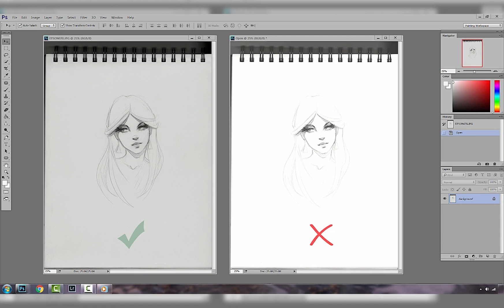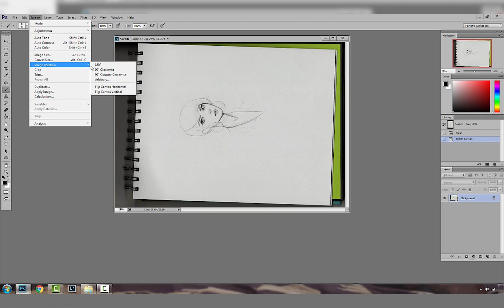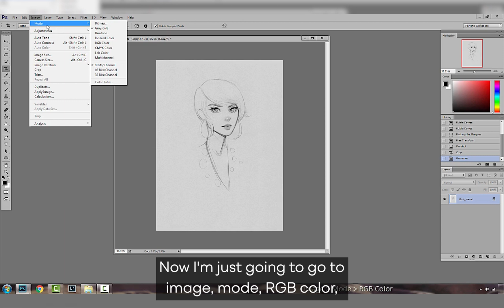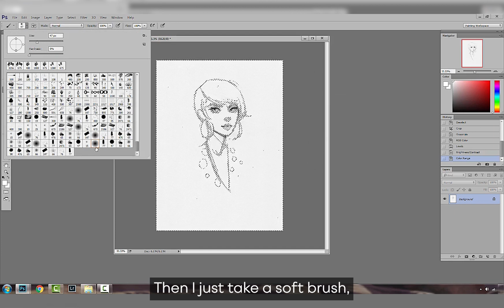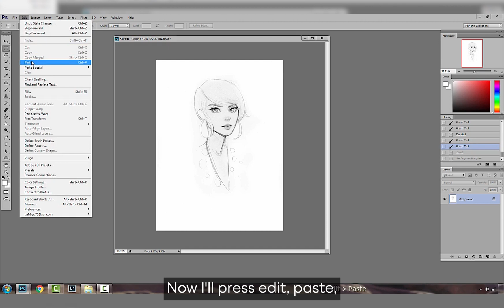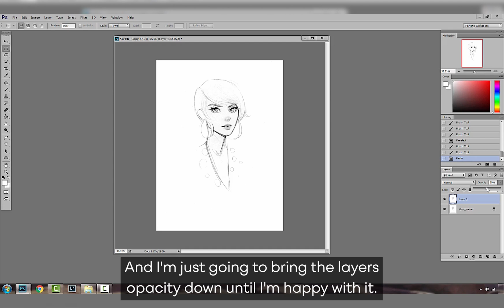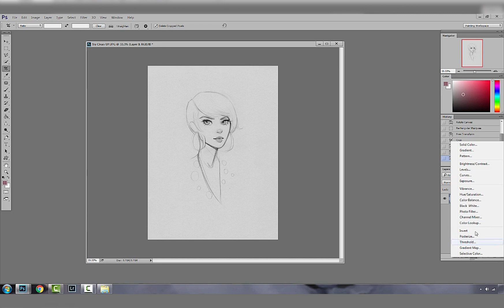Photoshop Tutorial - Cleaning up Sketches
In this tutorial, profession creative and Photoshop master, Gabrielle Brickey, will show you how to clean up your sketches in Photoshop.

00:00 Capturing a picture of your sketch
01:00 Preparing your image
02:00 Editing colour and contrast
03:30 Background
05:20 Cleaning up

This video is just a small part of the value packed course by Gabrielle Brickey, Photoshop Demystified - A Beginner’s Guide to Digital Painting: